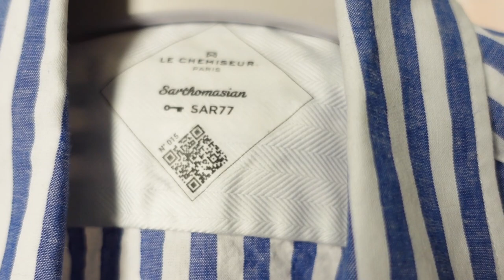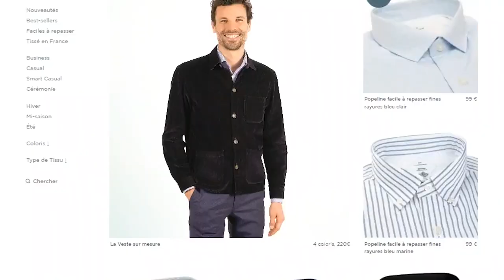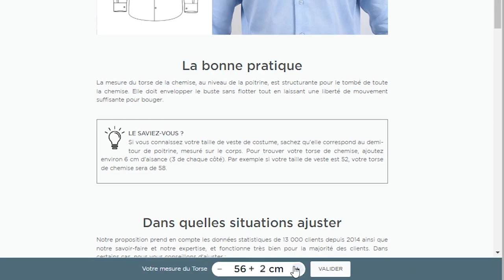3 CHEMISES IDÉALES à porter l'ÉTÉ ☀️ (la dernière va vous surprendre !)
3 tenues d'été avec des chemises qui s'y prêtent bien !

C'est le retour des tenues en vidéo ! J'espère qu'elles vous plairont :)

Code SARTHOMASIAN pour avoir -15% chez Le Chemiseur jusqu'au 16 juillet (valable une seule fois et à partir de 120€ d'achat) pour profiter du sur-mesure au meilleur rapport qualité/prix !
Vous pouvez commander sur le site internet ou prendre rdv pour venir au Showroom (sur le site directement ou me contacter sur Instagram), je me ferai une joie de faire vous accompagner lors du rendez-vous :)